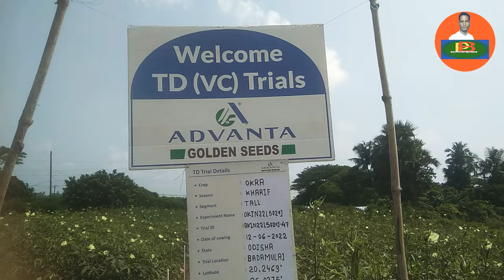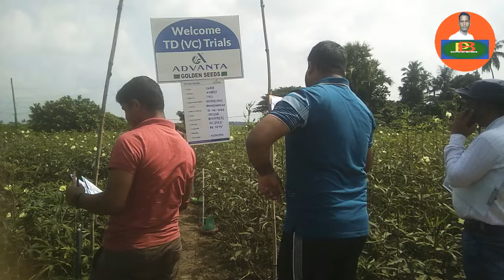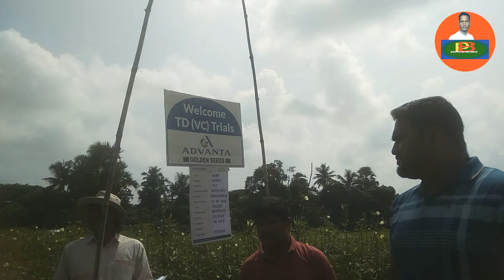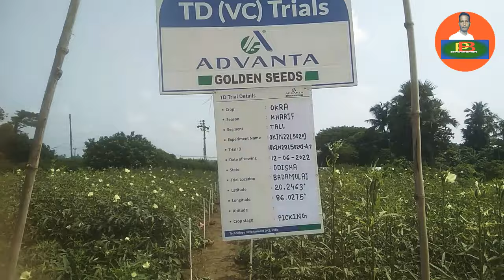ଭେଣ୍ଡି ନୂଆ ବିହନ //okera new seeds resarz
pratical bulu, vendi nua bihan okera new seeds resarz fild କୃଷକ ବନ୍ଧୁ  ଭେଣ୍ଡିର ନୂଆ ବିହନ ରିସର୍ଜ଼ ହେଉଅଛି ଆପଣମାନେ ଏହି ଭିଡ଼ିଓ ରେ ଦେଖିପାରିବେ
ଏହି ବିହନ ଲଗାଇ ଲାଭବାନ ହୋଇପାରିବେ